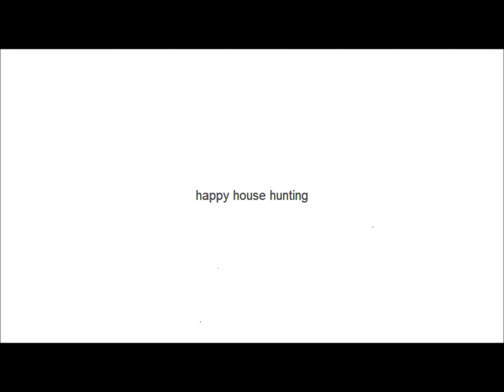658 New Hampshire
Bright, open concept detached home in prime Eastbridge location. This home offers an exciting opportunity for first time buyers, investors and growing families.  Excellent location within moments of RIM Park, shopping and 7/8 Highway.  Quality schools, diverse shopping options and abundant parkland are among the numerous amenities that await.  Features include a large master bedroom with walk-in closet, full appliance set and spacious main floor with walk-out to rear yard from great room.